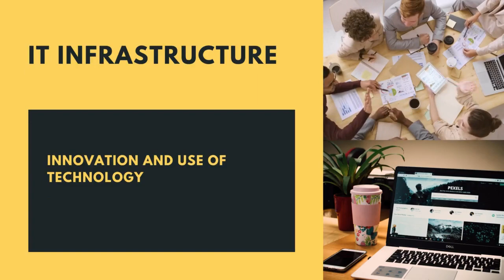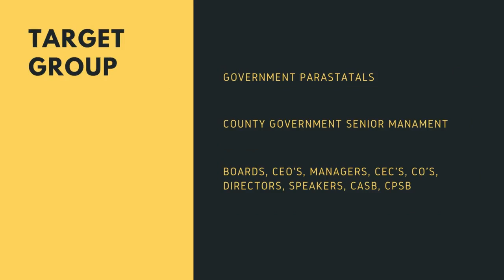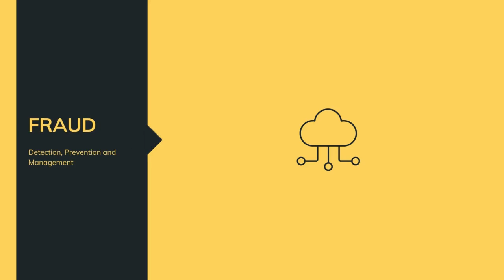OWN SOURCE REVENUE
This program is ideal for Senior government officers, Boards, County Assemblies and County Executives, especially, Budget committees, Legislative affairs committees among others.

It will take you through traditional and contemporary Revenue raising strategies, detection and management of fraud, use of technology, review of valuation rolls, review of licences and levies.